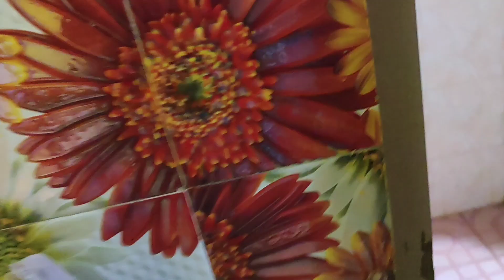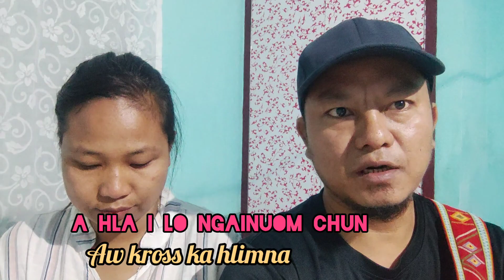Borail Homestay || Opening Ceremony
BORAIL HOMESTAY
For Reservation call :-
To listen background song
Aw kross ka hlimna